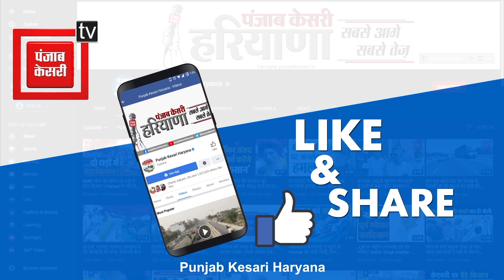सोनाली हत्याकांड: हिसार पहुंची CBI, परिवार को मिली दो गुमनाम चिट्ठियों की करेगी जांच